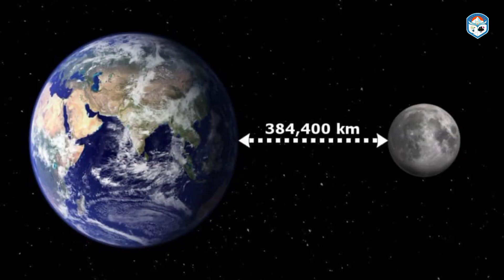पृथ्वी से चंद्रमा की दूरी का महत्वपूर्ण प्रभाव ! Distance to the moon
पृथ्वी से चंद्रमा की दूरी का महत्वपूर्ण प्रभाव ! Distance to the moon and all its impact on earth 🌎